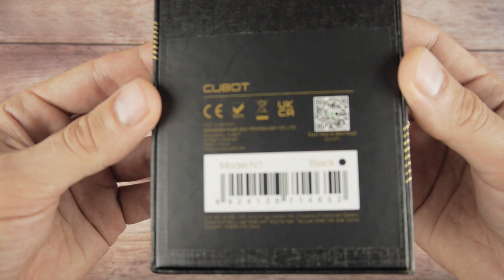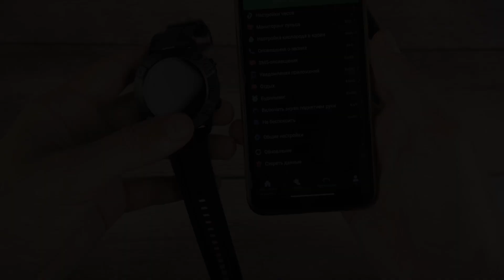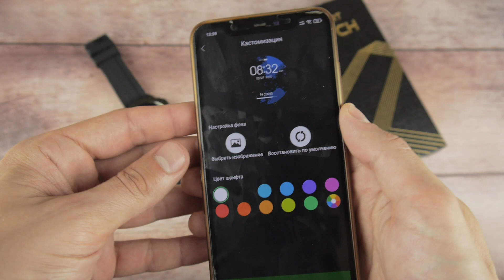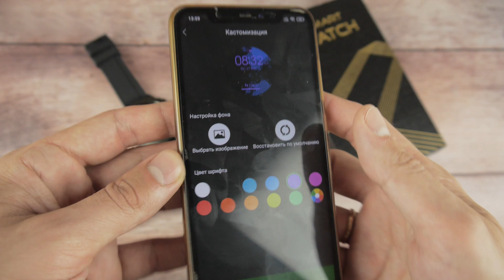⚡ CUBOT N1 - САМЫЕ АВТОНОМНЫЕ смарт часы с функцией измерения уровня кислорода в крови❗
Можно так же купить на Ali (дешевле)

Cubot N1 - отличные смарт часы, обладающие аккумулятором ёмкостью 450 мАч, а так же рядом преимуществ перед конкурентами. Дизайн Cubot N1 мне лично понравился, а особенно то, что есть режим кастомизации циферблатов - штука очень годная!